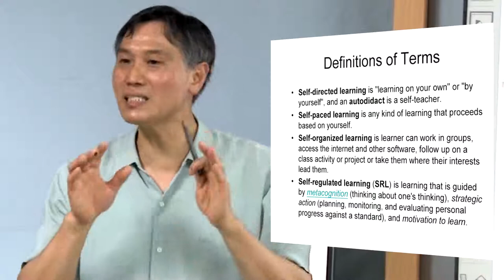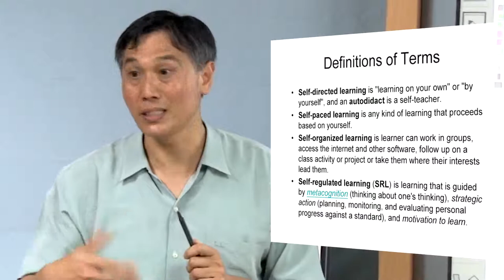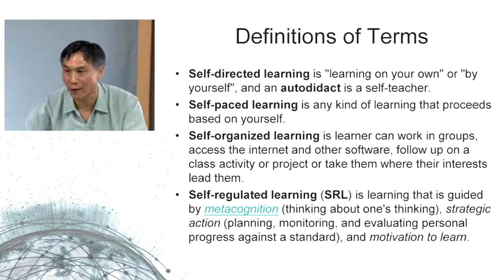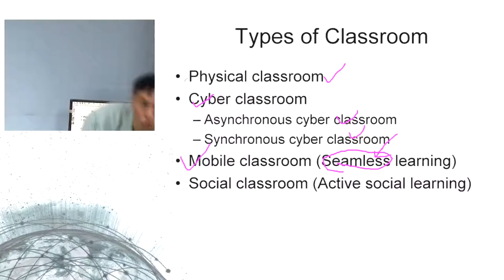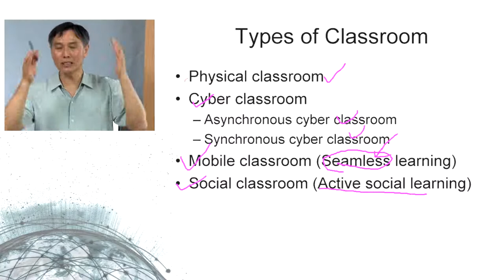《國立中山大學磨課師課程》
數位學習導論與實務-翻轉教室介紹